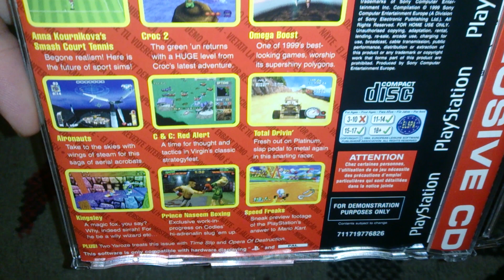Nostalgamer Unboxing Official UK Playstation Magazine Demo Disc 48 SCED 01822 PAL